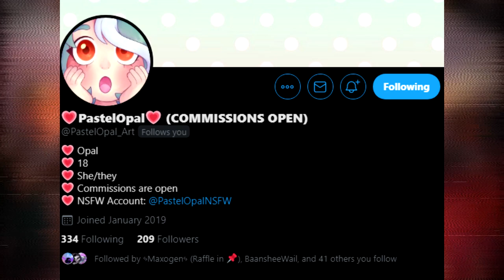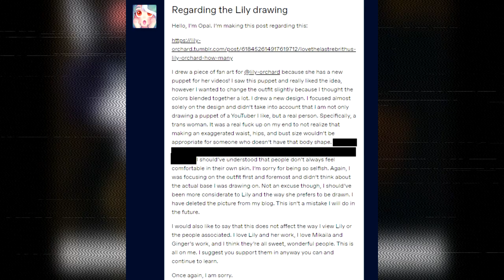Lily Orchard Pitches A Fit Over Fanart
If you've followed people like JAR or MangaKamen, you may be familiar with the YouTuber known as Lily Orchard. Recently, they received fan art from a friend of mine who looks up to them, and instead of saying thank you and moving on, they elected to publicly pitch a fit over the art on Tumblr. Grab a seat, grab a snack and get ready to witness the dumpster fire...

Thank you guys for your help supporting me and the channel!~